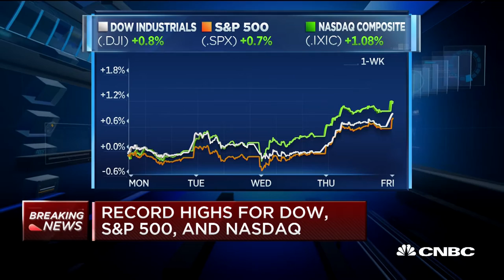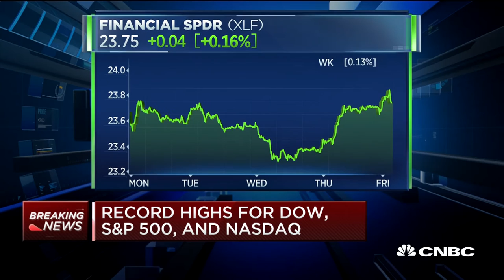Record Highs For Dow, S&P 500, And Nasdaq | CNBC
CNBC's Morgan Brennan reports the latest action occurring in the markets as the Dow, S&P 500 and Nasdaq hit record highs.